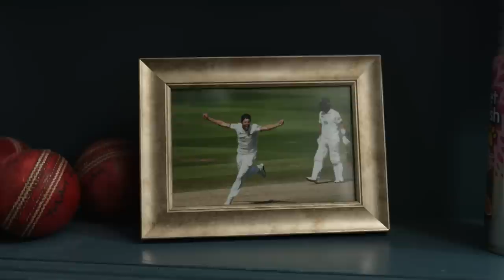HitsDifferent | Episode 1 | Preparations Begin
This year, for all of Surrey’s Vitality Blast home games we'll be going behind-the-scenes to tell the story of matchday’s at The Kia Oval from unique angles, with increased access to the moments that make cricket in South London so special.

In Episode 1, we travel with Surrey star Jamie Overton to LSE New Malden for a preparation game against Sussex Second XI.

Watch to learn more about his journey back from injury, his hopes for the season plus interviews with Tom Curran, Cam Steel, Jade Dernbach and Ben Geddes.

T20 Cricket... Hits Different.